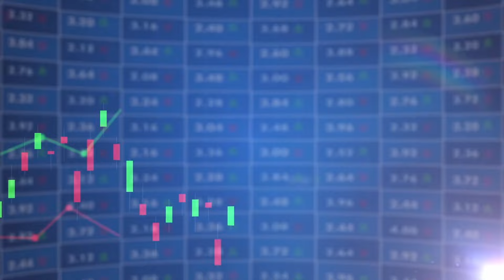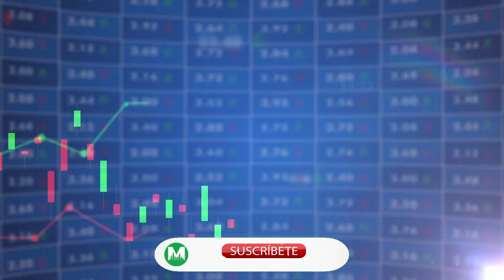ARGENTINOS EXPLOTAN PORQUE MEXICO LOS SUPERA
En este video, exploramos la reacción de argentinos al descubrir cómo México ha superado a Argentina en diferentes aspectos. Desde economía hasta cultura y deportes, analizamos las razones detrás de esta comparación y cómo se refleja en la percepción de ambos países. ¡Descubre por qué este tema ha generado tanto debate y controversia!